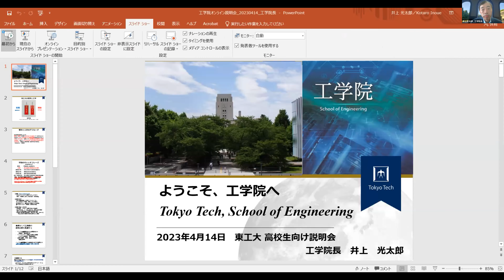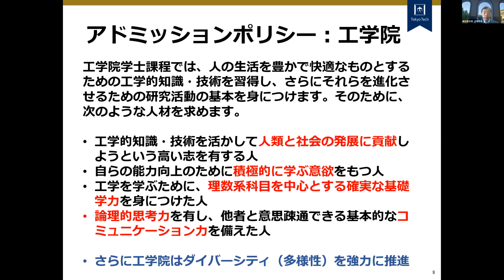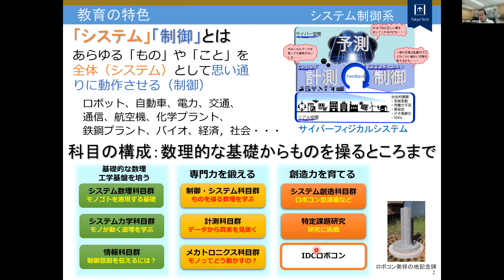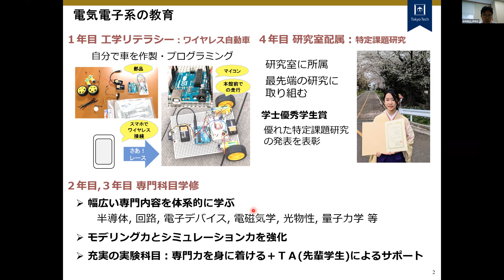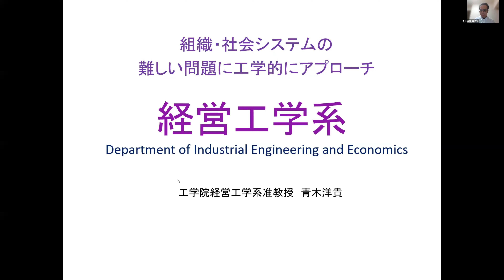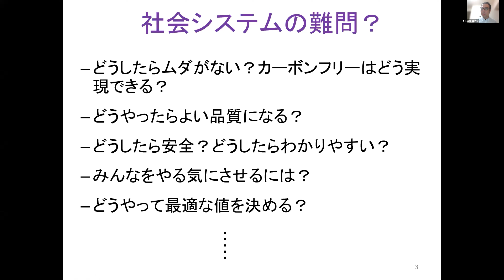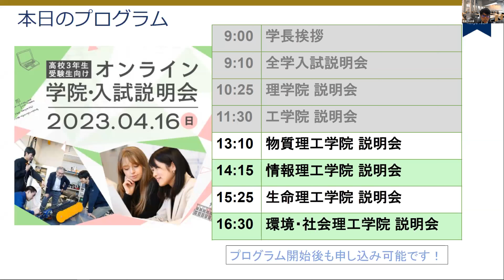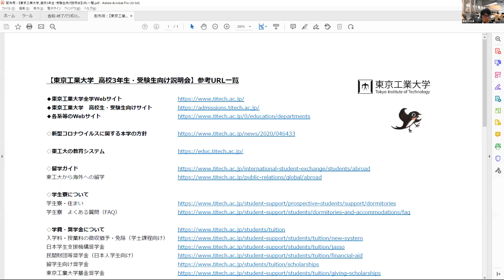工学院説明会 / 高校3年生・受験生向け オンライン学院・入試説明会（4/16開催）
2023年4月16日にオンラインで開催した工学院説明会の様子を動画でご覧ください。

●高校3年生・受験生向け オンライン学院・入試説明会